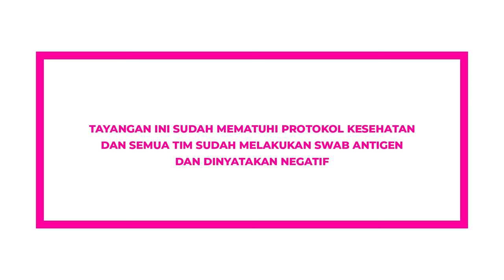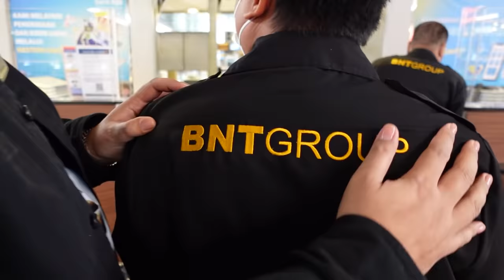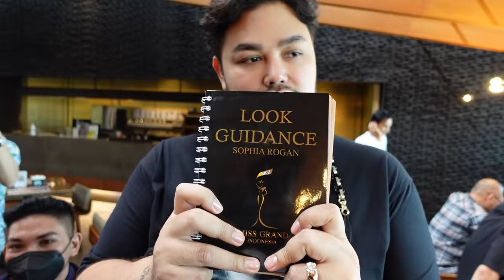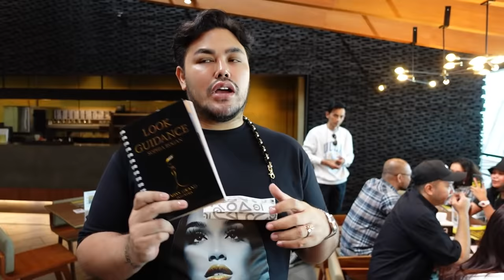SUPER DUPER MEGA BINTANG ANTAR KEBERANGKATAN SOPHIA ROGAN!!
Hallo, Gemeser!!

Setelah melakukan Press Conference Miss Grand International 2021 kemarin, hari ini aku menemani keberangkatan Queen kesayangan aku, Sophia Rogan di bandara menuju Phuket, Thailand. Aku senang sekali lihat Sophia Rogan yang punya ambisi besar untuk menjuarai Miss Grand International 2021

Yuk, daripada penasaran,  langsung aja cusss nonton videonya sampai akhir.